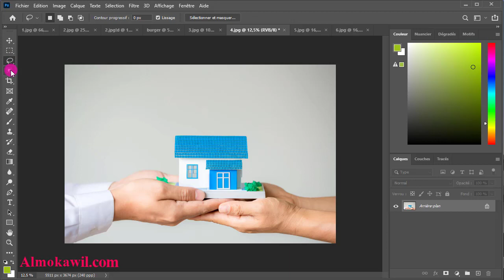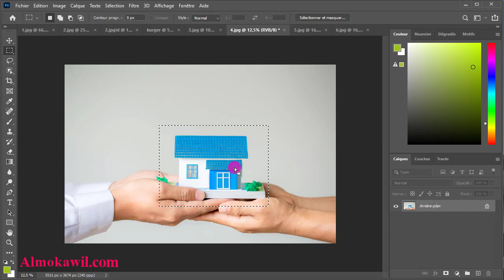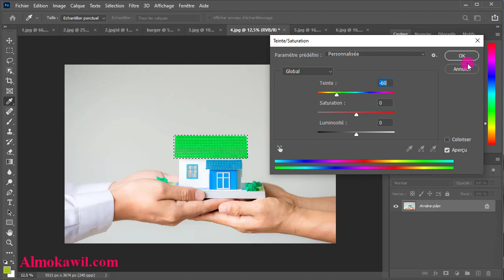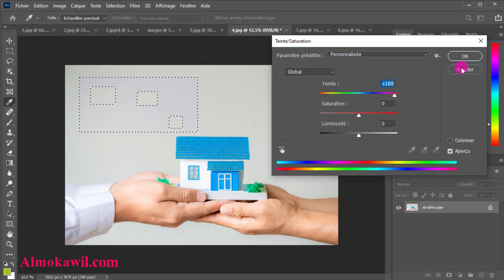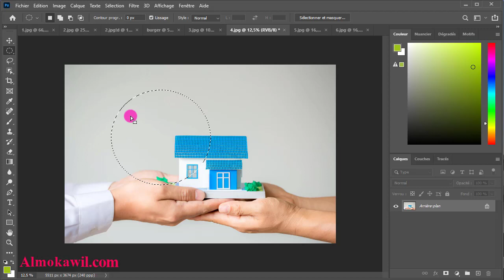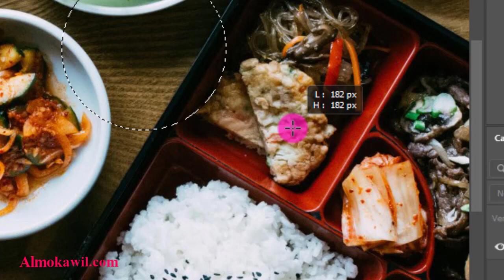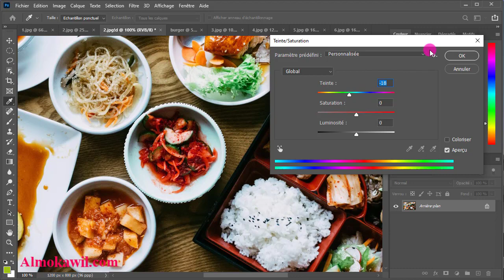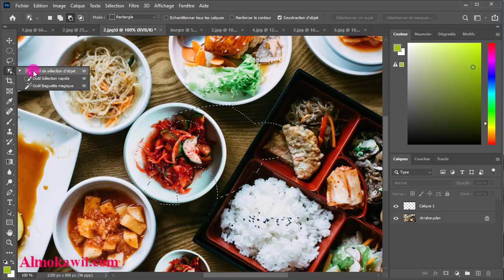photoshop outils de sélection التعرف على أدوات التحديد ووظائفها في الفوتوشوب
photoshop adobe cc outils de sélection rapide
 التعرف على أدوات التحديد ووظائفها في الفوتوشوب
▬▬▬▬▬▬ Site web👇المقاول ▬▬▬▬▬▬▬▬